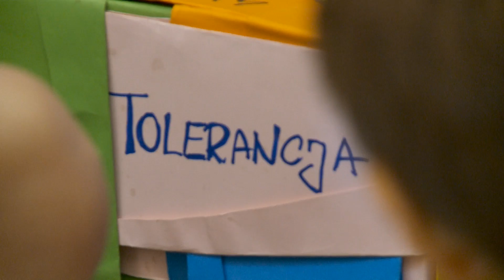SLOT ART Festival Lubiąż